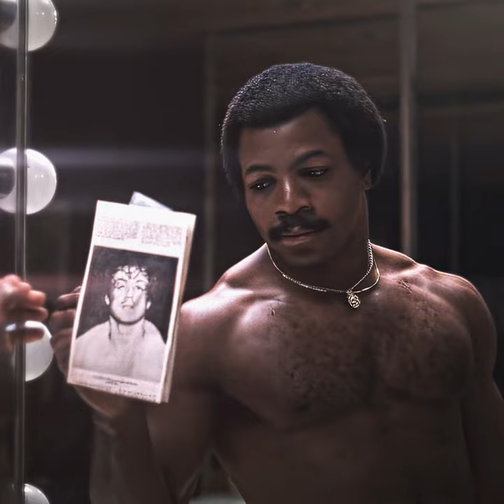Rocky I + II x Let It Happen - Tame Impala | Edit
cc:@yaniksksks
scp:@sxtorzy